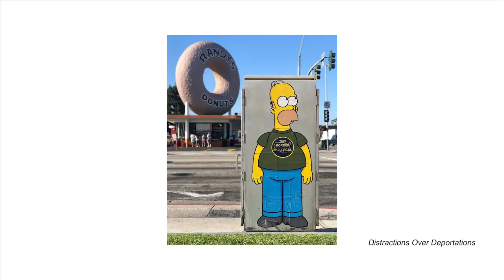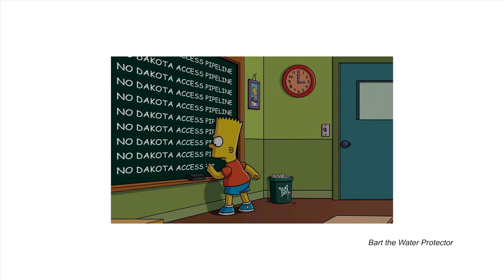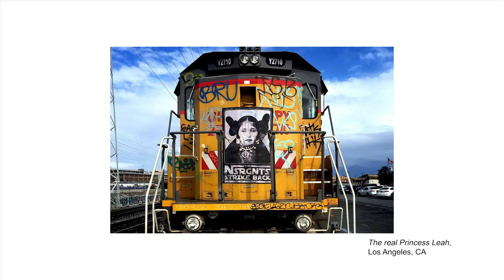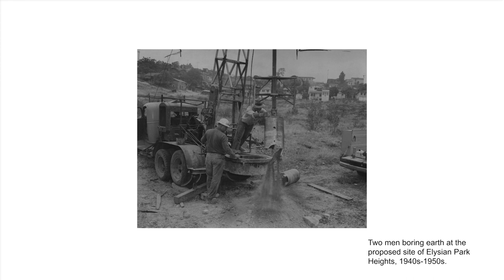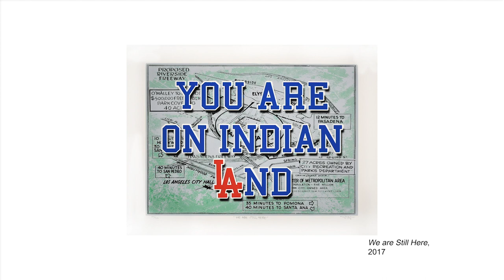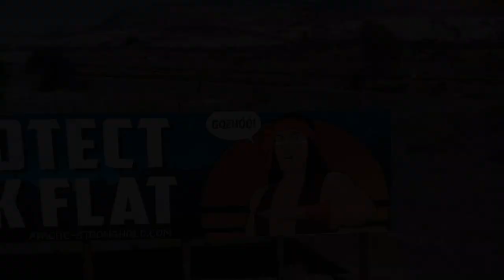Artist Portrait: Votan Ik // Activist Graphics from LACMA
In this video, artist and activist Votan Ik discusses his start as a graffiti artist and his LA Dodgers themed artwork featured in the exhibition "What Would You Say?: Activist Graphics from the Los Angeles County Museum of Art".

The exhibition uses case studies from LACMA’s collection to demonstrate how designers and artists championed civil rights, opposed wars and injustice, and pressed for change. Skilled communicators by profession, they distilled complex issues into eye-catching images, often appropriating commercial art techniques—from newspaper broadsheets to screen prints to digital downloads—to distribute powerful imagery despite limited resources. Others led workshops and formed printing collectives, providing movements with new methods for disseminating their messages. Their works express both outrage and optimism, going beyond protest to envision alternative ways of living.

Key figures and organizations including Emory Douglas of the Black Panther Party, Sheila Levrant de Bretteville of the Woman’s Building, Self Help Graphics & Art, and street artist Shepard Fairey achieved widespread acclaim and notoriety, galvanizing political movements and empowering marginalized communities.